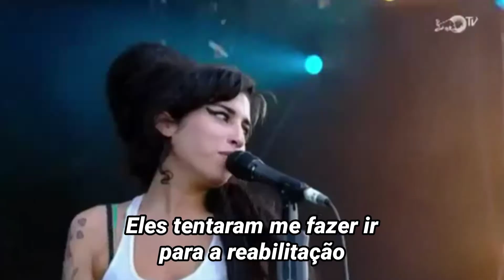Amy Winehause - Rehab (TRADUÇÃO/LEGENDADO) [Live]